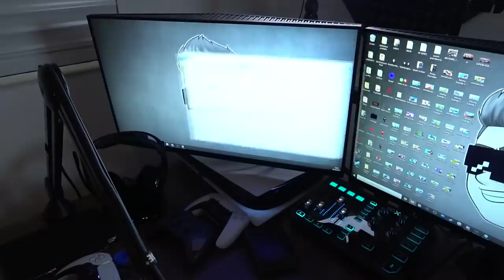INVADI A NOVA CASA DO LIPÃO GAMER!! (Vlog)